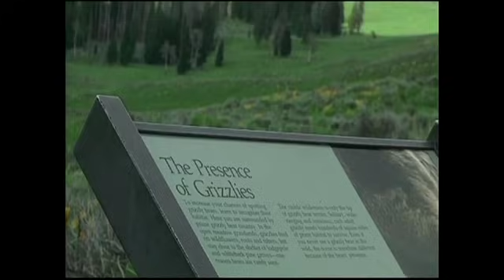Wyoming wants US to end grizzly bear protections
Wyoming will ask the federal government to remove its protections for grizzly bears in the Yellowstone region. If approved, it would potentially allow hunting of the big bruins in certain areas (Sept. 16)